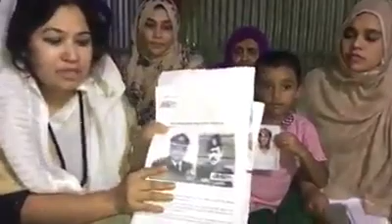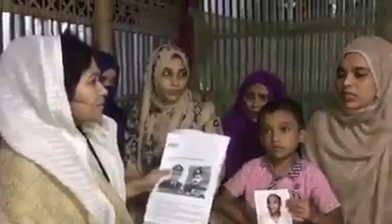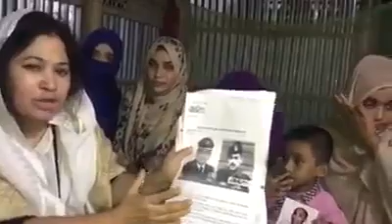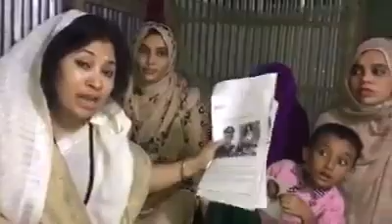প্রদীপের অন্ধকার জগতের খবর